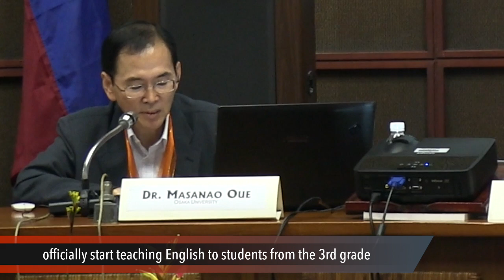Japanese professor, Dr Masanao Oue,